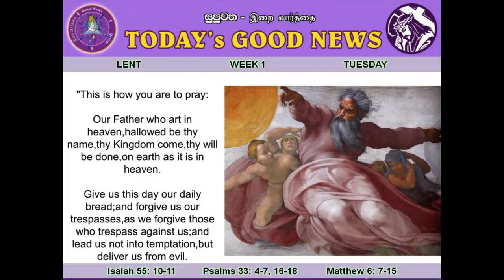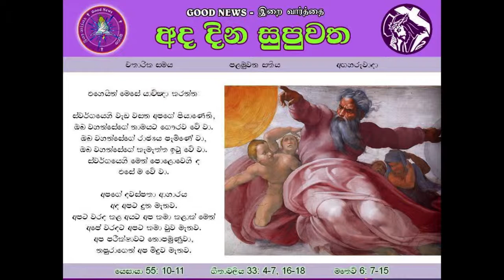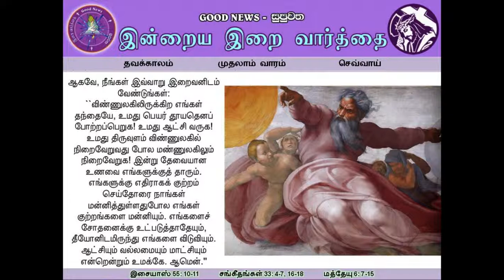Lent Week One Tuesday Tamil Readings